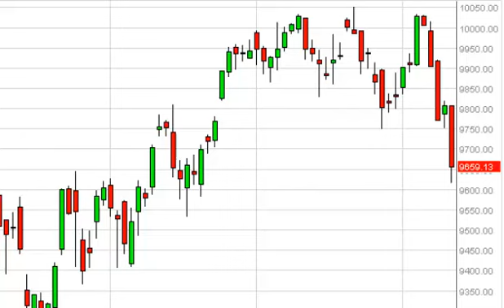Dax Technical Analysis for July 11, 2014 by FXEmpire.com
- July 11, 2014 index daily technical analysis for the DAX. Find more information about Forex and Commodities News Technical Analysis Fundamental Analysis and Brokers on FX Empire